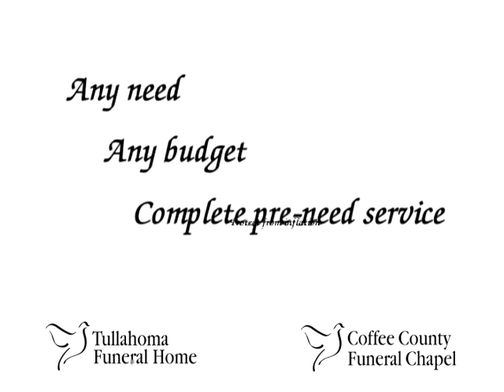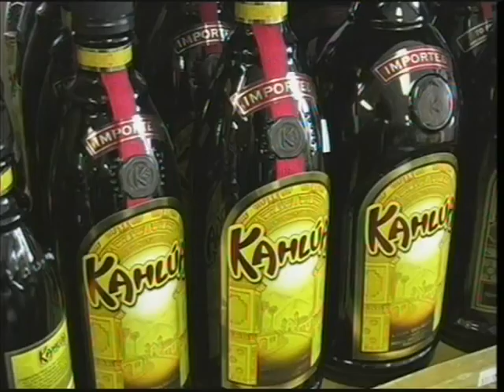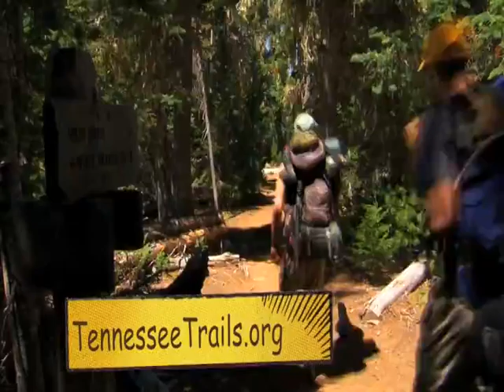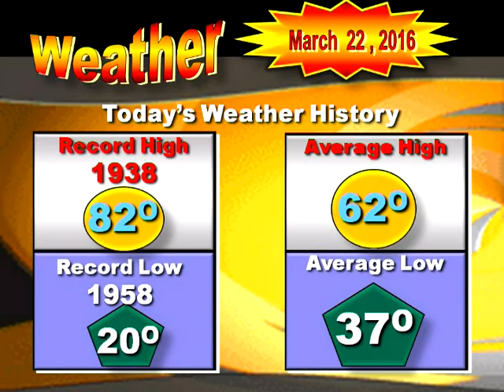Newsleader 03 22 2016